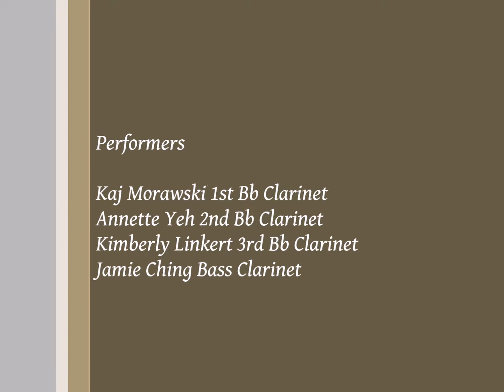Lekho Naraneno arr. Ioan Dobrinescu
The Calgary Clarinet Choir is the city's newest chamber group featuring exclusively Calgary based clarinet players: Elaine Cheung  (Bb), Jamie Ching ( Bass), Corey De Baat (Bb/Eb), Carlene Kalin (Bb/Bass/Contrabass), Kimberly Linkert (Bb), Kaj Morawski (Bb/Bass), Annette Yeh (Bb/Alto), and Eric Yeh (Bb). It began as an excuse for University of Calgary musicians to play fun arrangements with each other and has now expanded to include talent from the community. The CCC plays both arrangements of well-known works, and music written for clarinet ensemble for as few as three and as many as eight musicians.

Kaj Morawski 1st Bb Clarinet
Annette Yeh 2nd Bb Clarinet
Kimberly Linkert 3rd Bb Clarinet
Jamie Ching Bass Clarinet